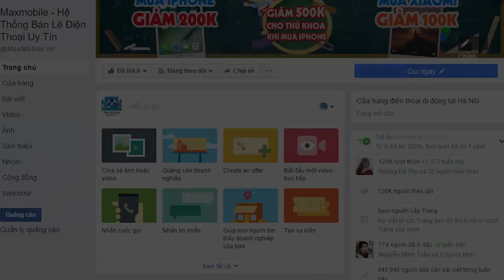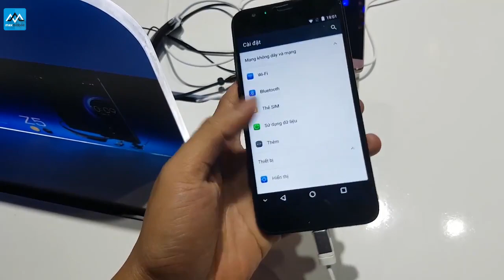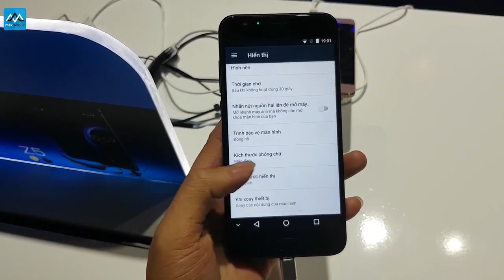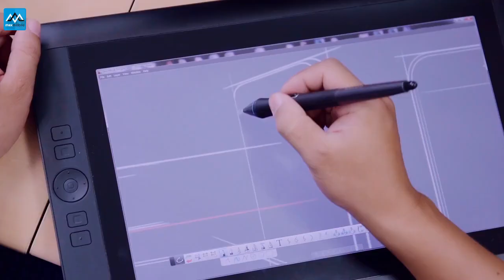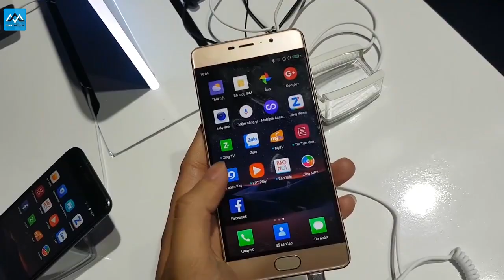Cận cảnh "kẻ hủy diệt" BPhone 2017 tại Việt Nam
Mới đây Asanzo đã ra mắt 2 dòng Smartphone giá rẻ của mình là Asanzo S5 và Asanzo Z5. Liệu rằng 2 sản phẩm này có thành công trước BPhone 2017? Hãy cùng Tuyến Xoăn tìm câu trả lời nhé!
Các video mở hộp, trên tay, đánh giá, chi tiết các bạn có thể xem trên Maxchannel trong thời gian tới.

Hiện tại, Maxmobile đang triển khai Event Phụ kiện đồng giá - Chỉ 29K hàng hàng và Event Giờ Vàng Giá Sốc giảm giá khi mua điện thoại và tặng quà hấp dẫn hàng tuần. Các bạn hãy theo dõi fanpage Maxmobile để liên tục nhận được nhiều phần quà Hấp dẫn nhé

Kết bạn giao lưu, đặt câu hỏi với các Review, MC của Maxchannel:

►Các sản phẩm iPhone mới 100%, cũ, xách tay Nhật, Mỹ...

►Các sản phẩm của Xiaomi xách tay, chính hãng

►Hệ thống showroom Maxmobile:
Thời gian mở cửa: 8h - 21h tất cả các ngày trong tuần

» Showroom 1: số 106 Thái Hà, Đống Đa, Hà Nội
» Showroom 2: số 12  Xuân Thủy, Cầu Giấy, Hà Nội